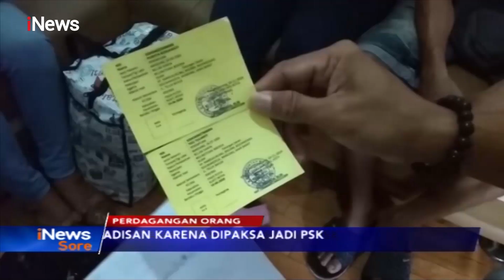2 Gadis asal Bandung, Jadi Korban Perdagangan Orang di Pangkal Pinang - iNews Sore 30/11